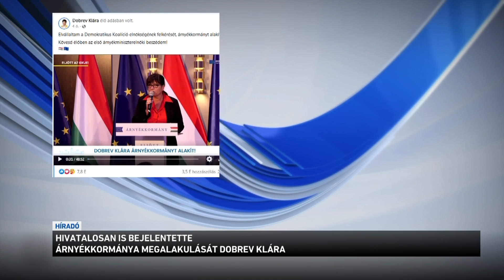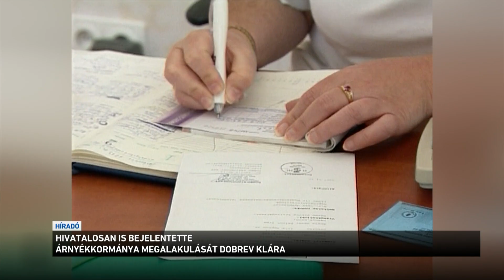Hivatalosan is bejelentette árnyékkormánya megalakulását Dobrev Klára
Hivatalosan is bejelentette árnyékkormánya megalakulását Dobrev Klára. Gyurcsány Ferenc felesége azt azonban egyelőre nem árulta el, hogy kik lesznek az árnyékkormány árnyékminiszterei. A DK Európai Parlamenti képviselője szerint minden válság okozója egyszemélyben Orbán Viktor miniszterelnök. A Fidesz frakcióvezetője viszont úgy látja: az árnyékkormány megalakításával Gyurcsány Ferenc világosan megüzente, hogy a baloldalon ezentúl is ő a főnök.